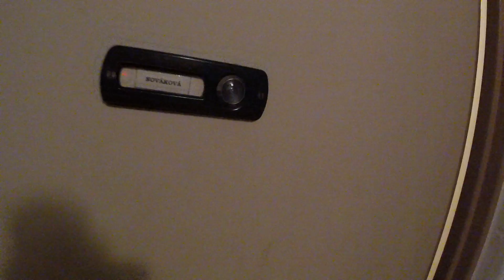Rezidence Zerhau 3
Virtuální prohlídka Rezidence Zerhau